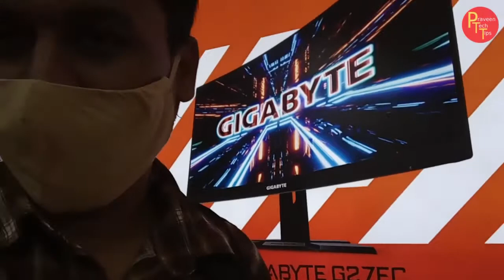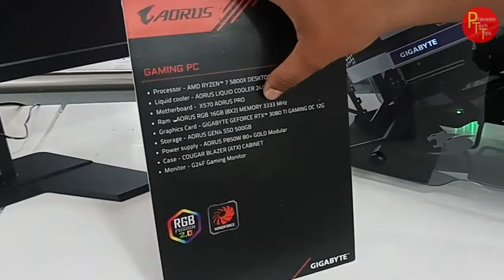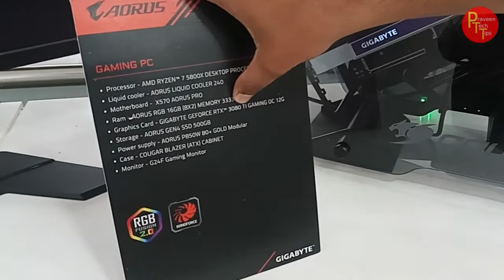gigabyte gaming store at paradise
address
gigabyte store
near paradise
park lane opposite ctc
secundrabad